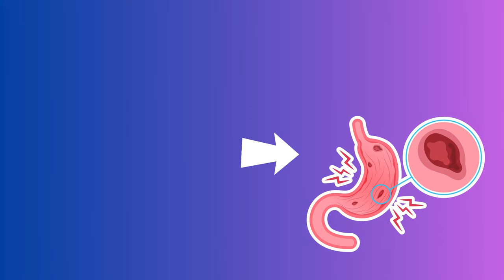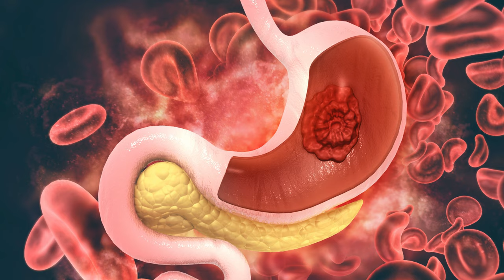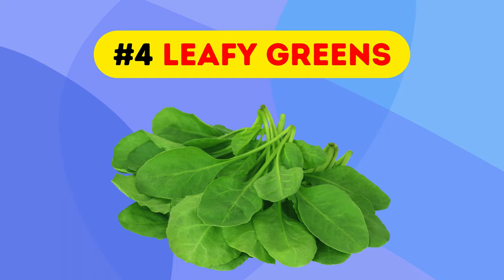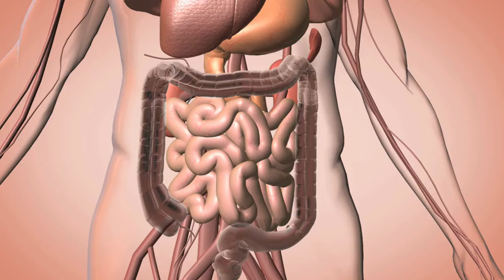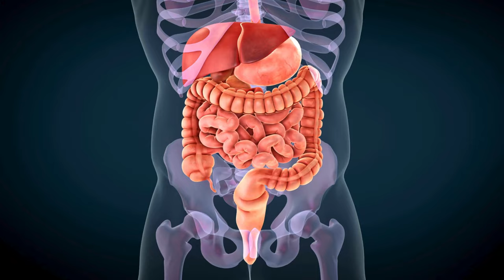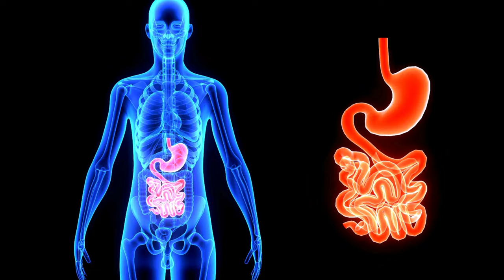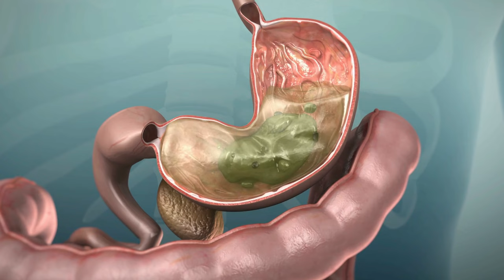Top 10 Foods to Heal Your Stomach Ulcer Naturally | (Peptic Ulcer) | Health Tutor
Top 10 Foods to Heal Your Stomach Ulcer Naturally | The FASTEST Way to Heal an Ulcer | Best Foods To Prevent Ulcers

Looking for natural ways to heal your stomach ulcer? Look no further! In this video, we'll share the top 10 foods that can help ease the pain and promote healing for stomach ulcers.

These natural foods can be easily incorporated into your diet and can provide relief while also promoting healing for your stomach ulcer. Discover the power of natural foods and improve your overall health with these simple tips from Health Tutor.

►Timestamps:
00:00 - Intro
00:41 - High-fiber foods for stomach ulcers
01:12 - Probiotics for stomach ulcers
01:45 - Turmeric for stomach ulcers
02:17 - Leafy Greens for stomach ulcers
02:49 - Honey for stomach ulcers
03:38 - Ginger for stomach ulcers
04:05 - Aloe vera for stomach ulcers
04:43 - Lean Protein for stomach ulcers
05:10 - Green Tea for stomach ulcers
05:48 - Whole Grains for stomach ulcers

►Summary:
1. Probiotics:
Probiotics are good for your stomach because they increase good bacteria in the gut and reduce harmful bacteria, like H. pylori. This helps heal stomach ulcers and ease digestive issues like bloating and gas by reducing inflammation in the intestines. Probiotics also boost the immune system and overall gut health, aiding in a faster recovery from stomach ulcers. However, it's important to know that probiotics can't replace regular medical treatment. Stomach ulcers need proper care from a doctor for diagnosis and treatment.

2. Leafy Greens
Eating leafy greens like spinach and kale is good for your stomach because they have lots of healthy stuff. These greens can make your stomach lining stronger and help it heal because they contain antioxidants, vitamins, and minerals. Leafy greens also reduce inflammation in your intestines and make stomach ulcer symptoms less severe. The fiber in leafy greens is also good for digestion and lowers the chances of getting stomach ulcers. Adding leafy greens to your diet is a smart way to keep your stomach healthy.

3. Ginger
Ginger has special properties that can help treat stomach ulcers. It fights harmful bacteria, reduces inflammation and pain in the stomach, and supports good digestion. Ginger may work by making the stomach produce more protective mucus, shielding it from bacteria and acid. Studies suggest that ginger also boosts the production of digestive enzymes, aiding in digestion and speeding up the healing of stomach ulcers.

4. Green Tea
Green tea, which has anti-inflammatory and antioxidant properties, can help heal stomach ulcers. The catechins in green tea prevent inflammation in the gut and reduce symptoms of stomach ulcers. Green tea also lowers free radicals in the body, protecting the stomach lining. Research suggests that green tea may aid in curing stomach ulcers and preventing their development. However, too much green tea can be harmful to the intestines and worsen stomach ulcers. If you have stomach ulcer concerns, it's important to consult a doctor for diagnosis, treatment, and advice on green tea consumption.

10  Best Foods To Prevent Ulcers
What foods should I eat if I have an ulcer?
Stomach Ulcer Diet: Foods to Eat and Foods to Avoid
What should you not eat if you have a peptic ulcer?
Foods to Avoid With a Peptic (Stomach) Ulcer
Ulcer Diet: What to Eat and What to Avoid
Best and Worst Foods to Eat With a Stomach Ulcer
What Is the Fastest Way to Cure a Stomach Ulcer?
Natural and home remedies for ulcers
What are the best foods to eat with a stomach ulcer?
Best Food For Peptic Ulcer
The Best Food to Eat for a Stomach Ulcer